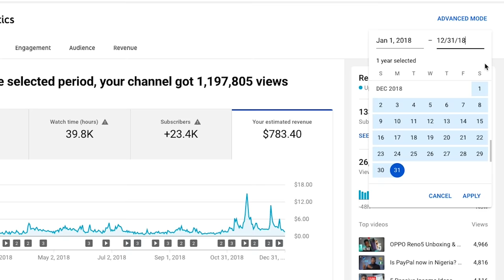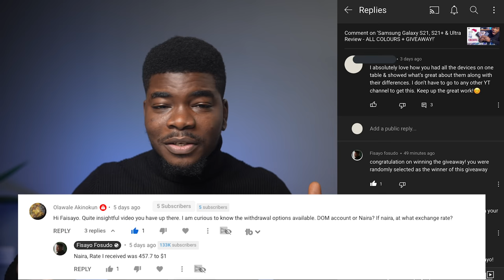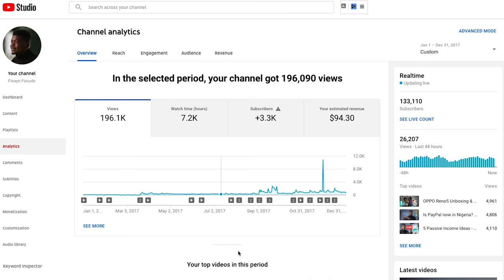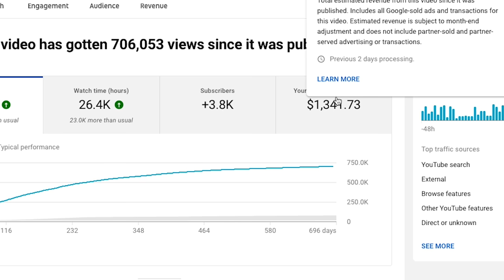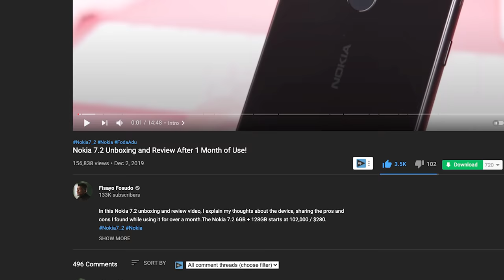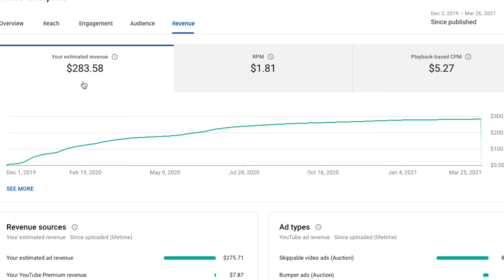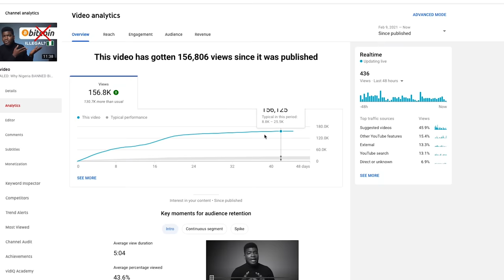How Much YouTube PAID Me for 700,000 views - FULL BREAKDOWN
In this video, I share how much I made from YouTube ad revenue on the channel for a video that got over 700,000 views, and two that got 150,000 video views.

CONTENT:

0:00 - Intro
1:26 - Brief History of the Channel + Views
2:55 - How Much I Made from 700K Views
4:12 - How Much I Made from my First 150K Views
8:17 - How Much I Made from my Recent 150K Views
12:04 - Conclusion